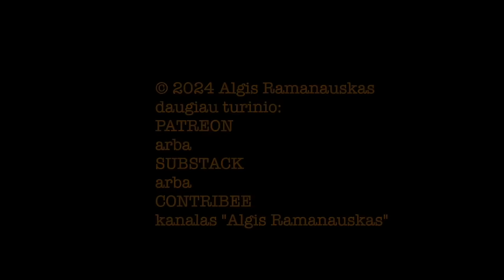Saldžiūnas #74 20241003 vieša versija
TEMOS:

Izraelio ir Irano situacija: kuo naudingas Hezbollah dekapitavimas, kuo reikšminga Irano balistinių raketų ataka ir koks gali būti Izraelio atsakas?

Balistinių raektų atakos pamokos mums ir Ukrainai: ko reikia norint gintis ir pulti?

Ukraina kito kelio neturi, tik atidaužyti Rusiją ir tada derėtis, bet ką tai reiškia iš tikrųjų?

Vuhledaro praradimas ir sunkiausia Ukrainos valanda –– ar tikrai bloga taika yra geriau už teisingą karą?

Isterija dėl balionų Lietuvoje –– kur iš tikrųjų yra didžiausia problema?